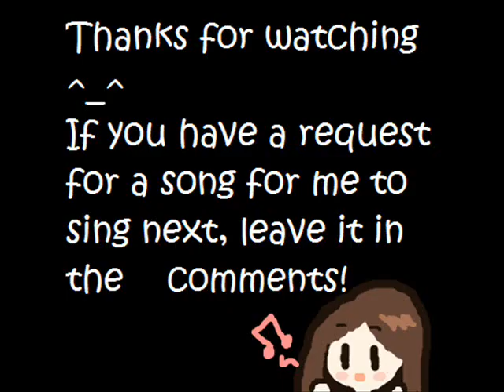I'll quit singing [COVER]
Here it is, I'll quit singing. This is what I feel like screaming sometimes... But I know, I will never stop singing! No matter what!  What do you think? Ja ne! ^^/